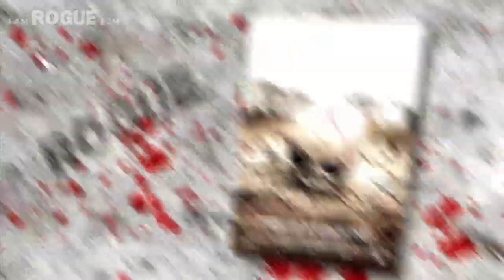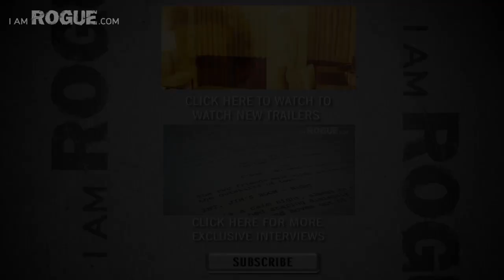Adam Gierasch and Jace Anderson Talk 'Fertile Ground'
Check out our Exclusive Interview with 'Fertile Ground' director and stars, Adam Gierasch and Jace Anderson.

Adam Gierasch and Jace Anderson are horror's dynamic duo, contributing to such films as Mother of Tears, and the bloody entertaining remakes of The Toolbox Murders and Night of the Demons. With Fertile Ground, their latest feature, we see a very different side of horror. When iamROGUE.com spoke with Adam and Jace, we talked about the origin of the story and about working together. Both Adam and Jace made for a fantastic interview. The two are very kind, and they have a genuine love of this genre which is always wonderful.